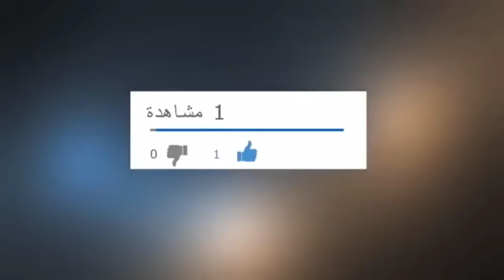عزلت شنبور اخر ولله الحمد نتمنا ميمشيش وشكرا على تعليقاتكم المفيدة